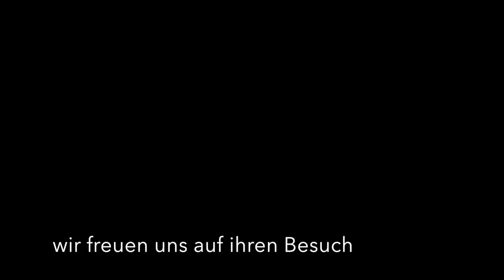Referenten Vorschau 2018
Hier ein erster kleiner Einblick in unsere Referenten Auswahl für die Abenteuer Welt 2018. Vom 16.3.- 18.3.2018 könnt ihr 10 spitzen Referenten erleben. Darunter u.a. Michael Martin, Stefan Glowacz, Markus Haid, Gregor Sieböck, Richard Löwenherz und Helge Timmerberg